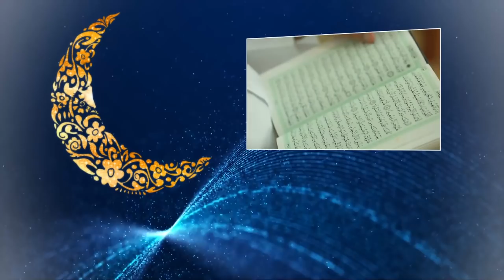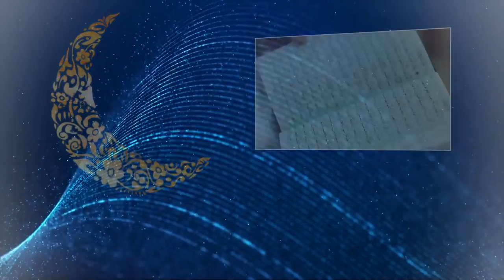تفسير القرآن الكريم-سورة الحجر-السيد محسن الخاتمي-الحلقة الخامسة-2019